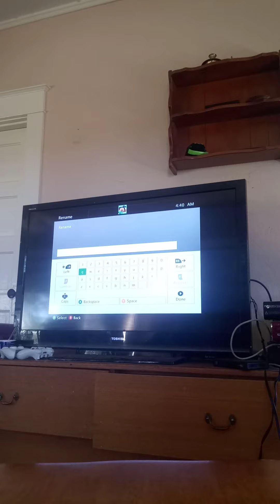Randumnes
Tose
Had
Feet